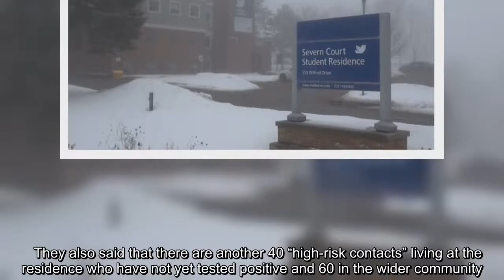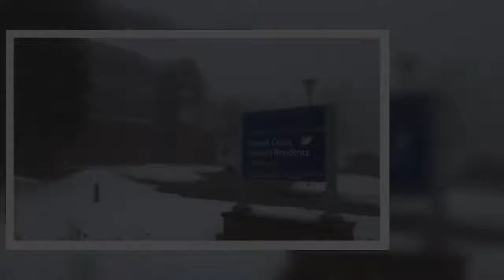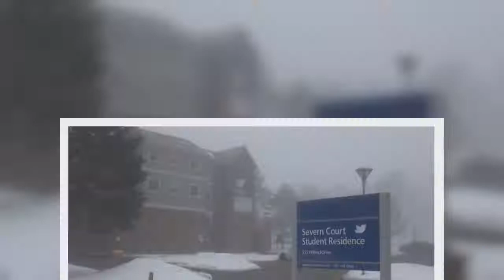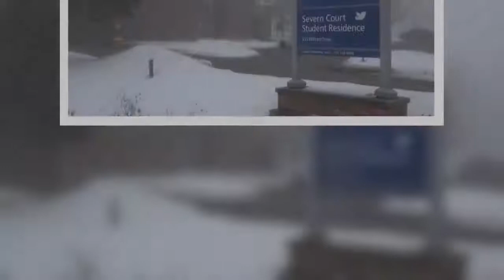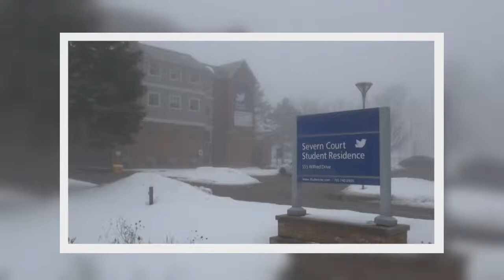There are now 44 cases of COVID-19 at a student residence in Peterborough and officials are warning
There are now 44 cases of COVID-19 at a student residence in Peterborough and officials are warning that the entire region is sitting “on the threshold” of being moved into the red zone in the provincial framework.